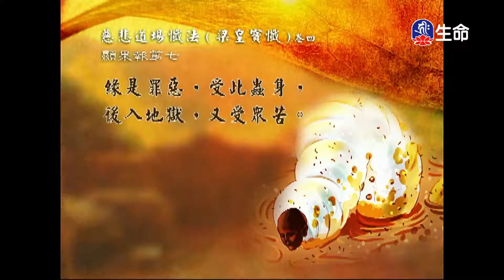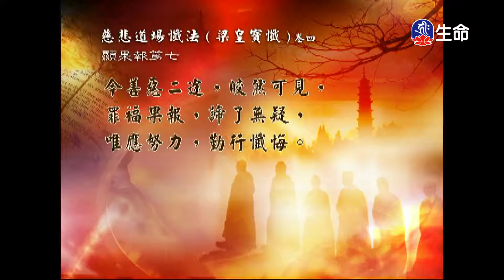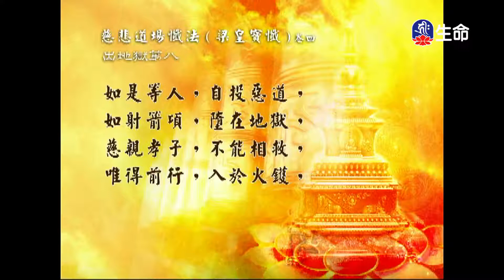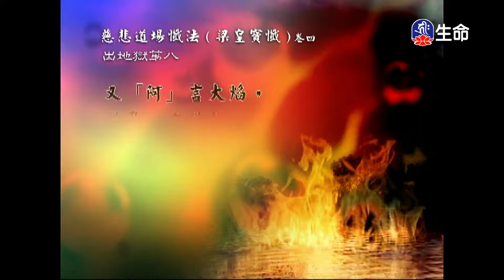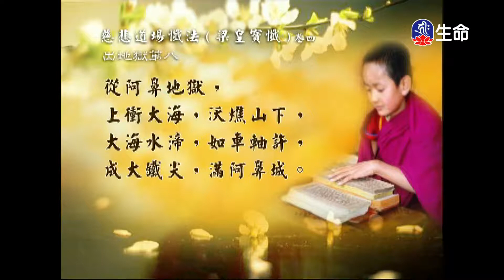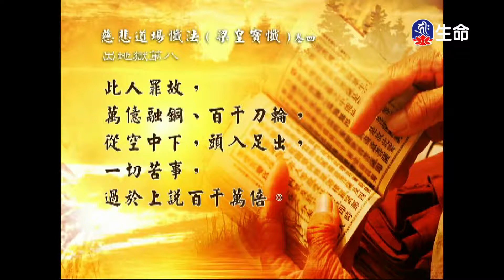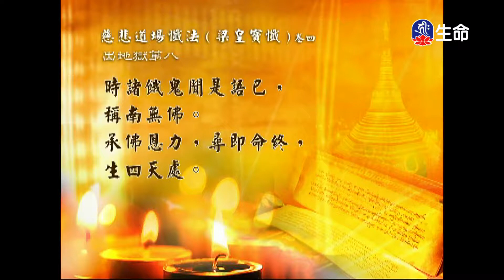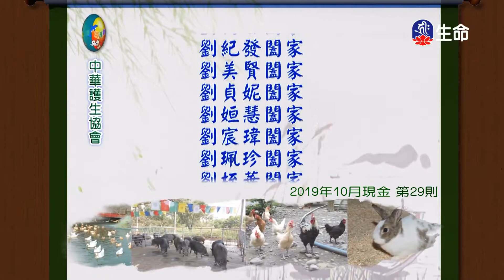經典讀誦_(lifetv_20201021_04：30)